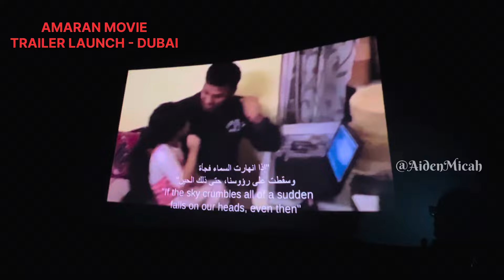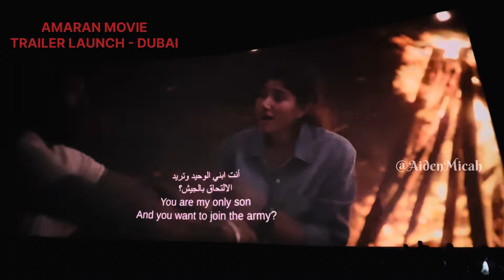Amaran - Trailer (Tamil) | Amaran Trailer Launch in Dubai | Sivakarthikeyan, Sai Pallavi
Amaran ( transl. The Immortal) is an upcoming Tamil-language biographical action war film directed by Rajkumar Periasamy and produced by Raaj Kamal Films. A true-life story of Major Mukund Varadarajan, a commissioned officer in the Indian Army`s Rajput Regiment, who was posthumously awarded the Ashok Chakra for his valor during a counterterrorism operation while on deputation to the 44th Rashtriya Rifles battalion in Jammu and Kashmir.